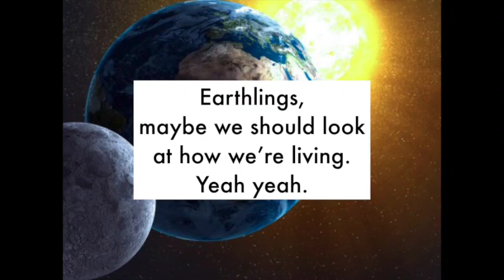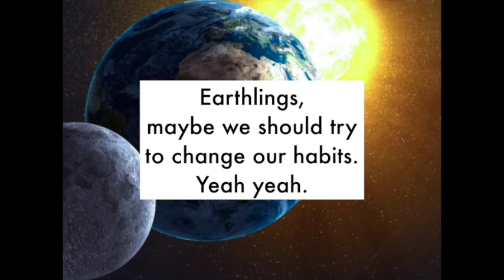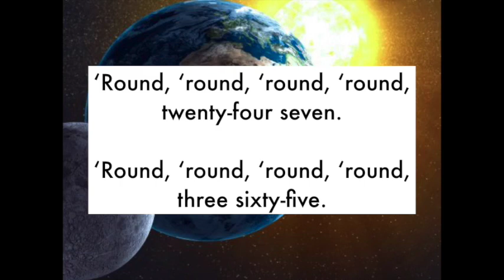Earthlings, Unite!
by Teresa Jennings